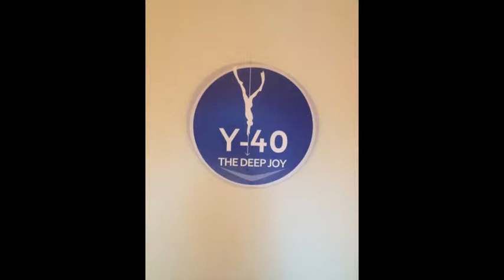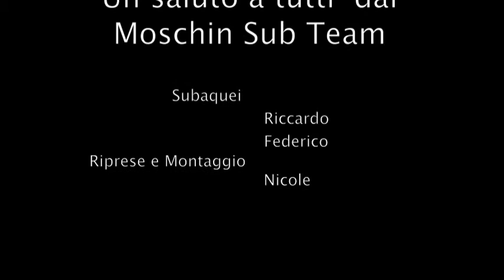Y- 40 Moschin Sub Team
Piccola gita invernale alla piscina termale Y-40